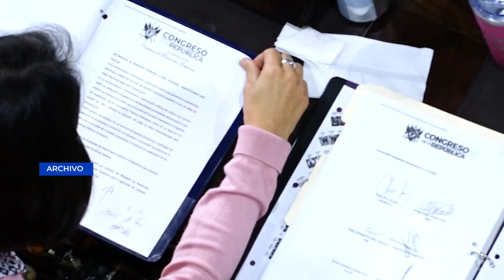Ministro de Energía y Minas se muestra satisfecho por retiro de interpelación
El Ministro de Energía y Minas Alberto Pimentel se mostró satisfecho porque fue retirada la interpelación en su contra en el Congreso de la República y aseguró que ahora tendrá más tiempo para hacer otras actividades de la cartera.